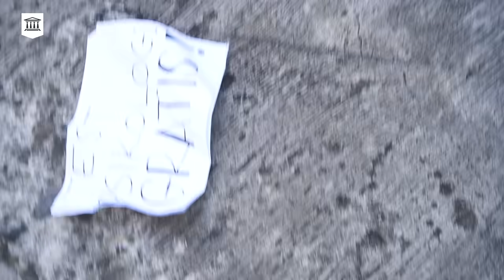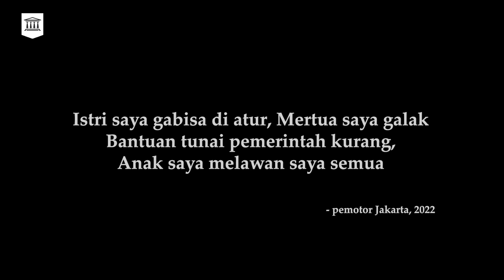YANG NGEYEL YANG MENANG | MLI Investigasi